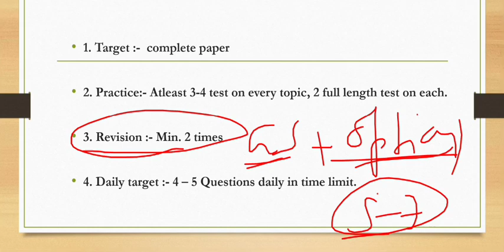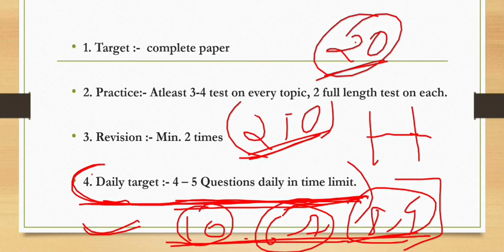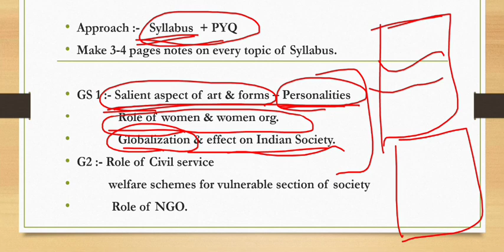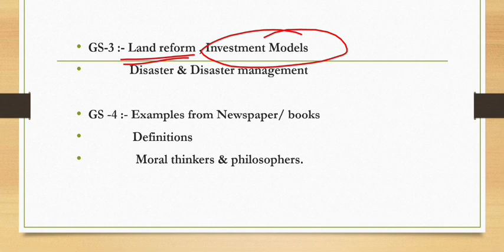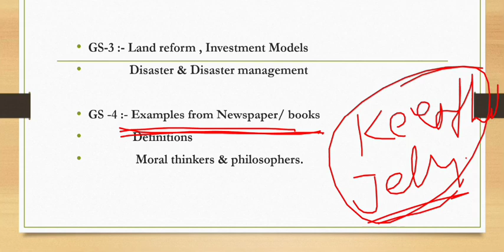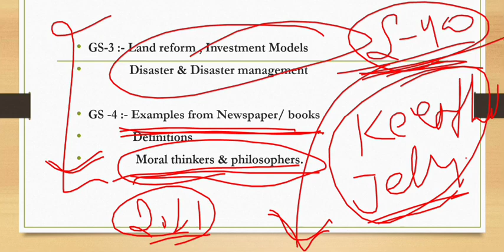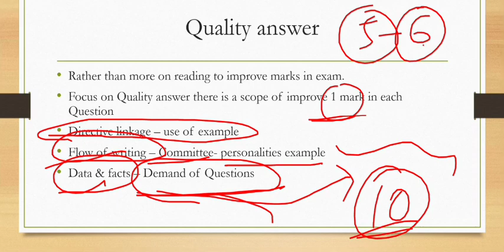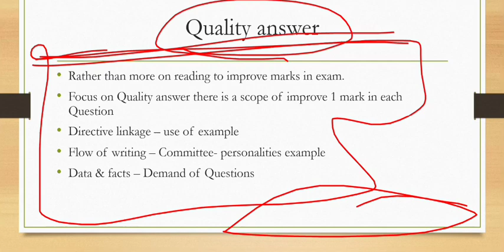Mains 2022 । How to approach - Strategy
mains strategy upsc
upsc mains